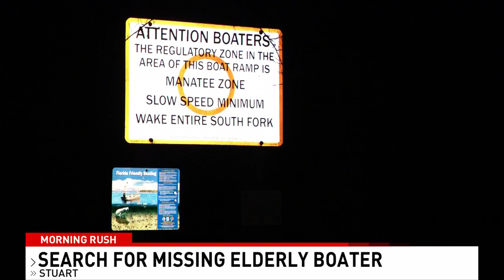The Morning Rush 12/13: Missing elderly boater in Stuart, vandalism of sand menorah, hit-and-run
Everything you need to know to get your day started with 'The Morning Rush' for Wednesday, December 13, 2023.